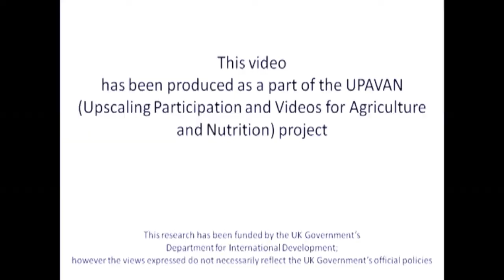Complementary feeding for children of 9 to 12 months